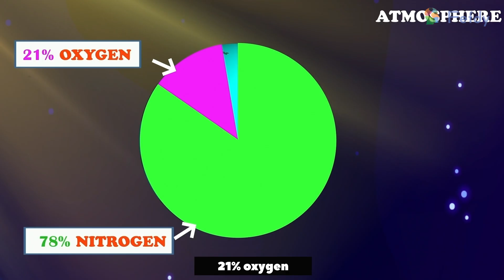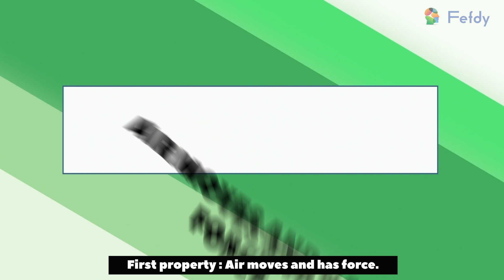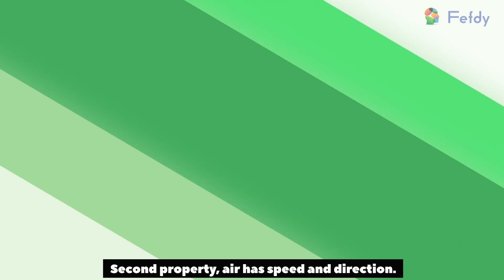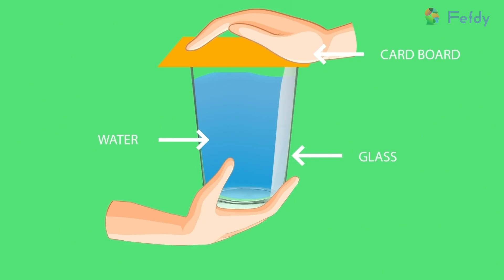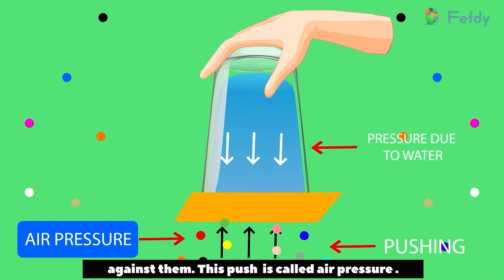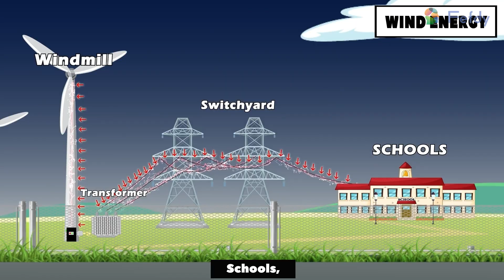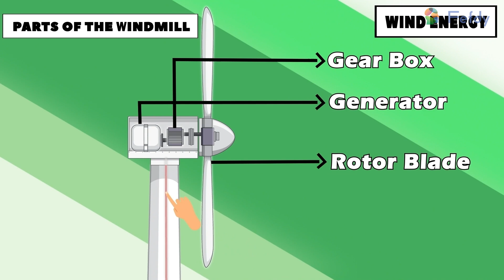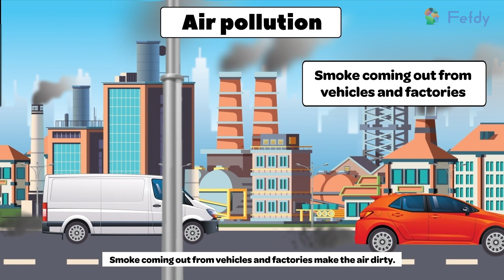Air for Kids | What is Air and Why Do We Need It?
🌬️ What is Air? Why is it important?
In this fun and simple video, kids will learn all about air – what it is, where it is, and why we can’t live without it! From balloons to breathing, this video helps children understand the invisible but powerful force called air through easy explanations, engaging visuals, and kid-friendly examples.

✅ What your child will learn:

What air is

Properties of air

Uses of air

Importance of air in daily life

Fun facts about air!

This video is perfect for preschool, kindergarten, and early primary school kids. Let’s make learning science fun and exciting! 🎈

00:00 Intro
00:29 Hot Air Balloon Adventure 🎈
01:01 The Science of Hot Air Rising 🔥
01:43 Understanding Earth's Atmosphere 🌍
02:21 The Magic of Air's Properties ✨
03:31 Wind: Gentle Breezes to Strong Gales 🌬️
04:34 Measuring Wind Speed with an Anemometer 📏
05:06 Discovering Wind Direction with a Vane 🧭
06:04 The Concept of Air Pressure 💨
07:01 Air Pressure Experiment: A Fun Demonstration 🧪
07:30 Sound Waves Travel Through Air 🎶
08:06 Harnessing Wind Energy with Windmills ⚡
09:11 Air in Sports and Adventures 🪂
09:44 The Impact of Air Pollution 🌫️
10:55 Preserving Clean Air: Smart Practices 🌱